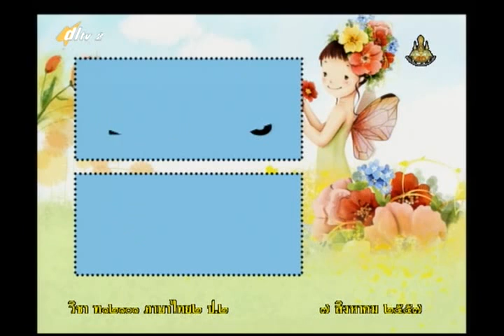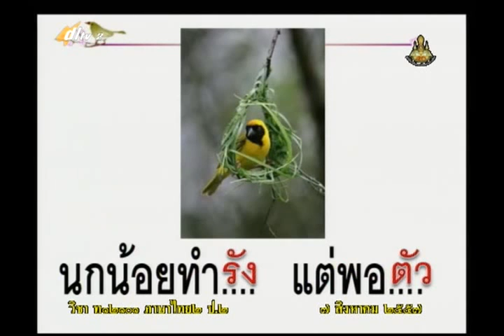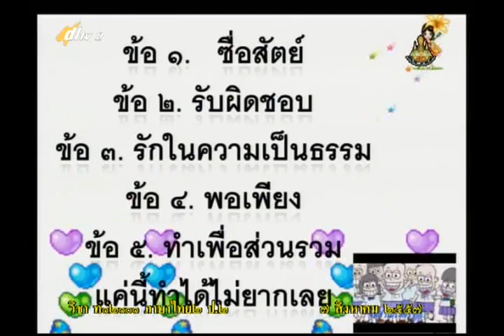078C+2070857+ท+คำกับความหมาย+thaip2+dl57t1+w12